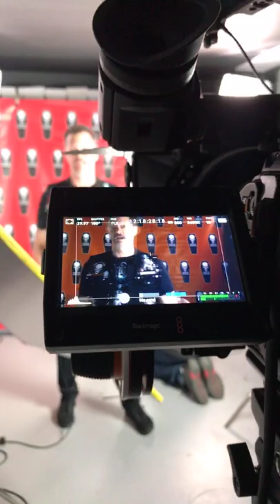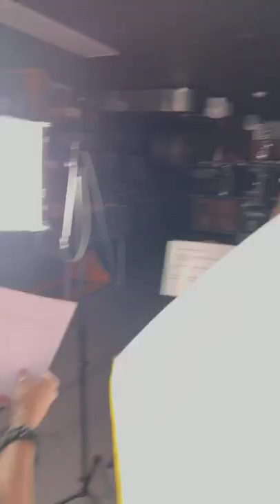FB LIVE behind the scenes with Brian Pulido for a future Lady Death Kickstarter Video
Watch the rebroadcast of Brian Pulido's Facebook LIVE with Brian shooting a future Lady Death Kickstarter video.

GET CONNECTED!